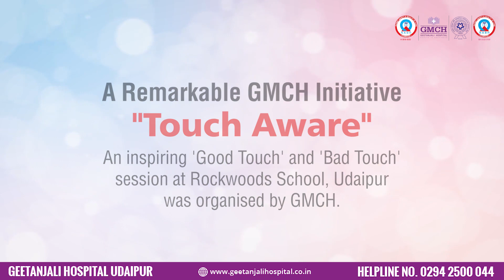Geetanjali Medical College & Hospital's Remarkable 'Touch Aware' Initiative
Geetanjali Medical College & Hospital's Remarkable 'Touch Aware' Initiative: Empowering and Educating Youth.

This initiative reinforces personal boundaries, encourages open communication, and instills empathy in the leaders of tomorrow. By nurturing these essential life skills, GMCH is lighting the path towards a brighter, more compassionate future where our youth are not just educated but empowered to lead confidently. Together, we create a world where children are safe, heard, and ready to make a difference.